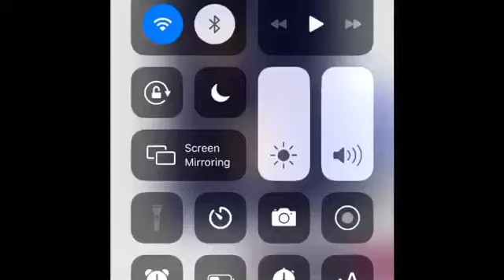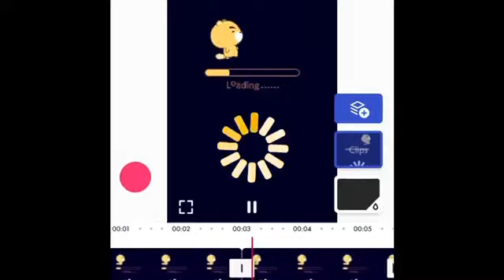Q and A video this is kinda short😭🤣